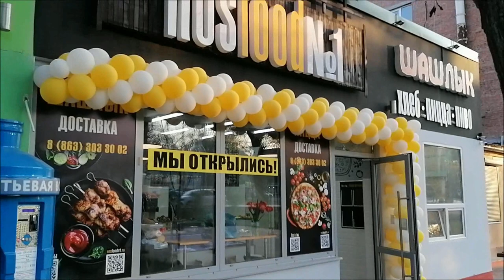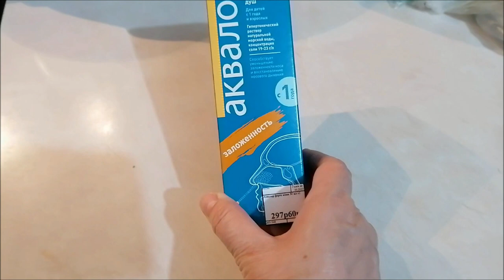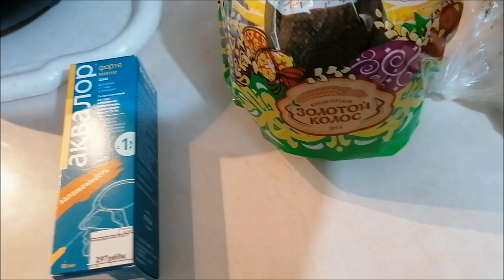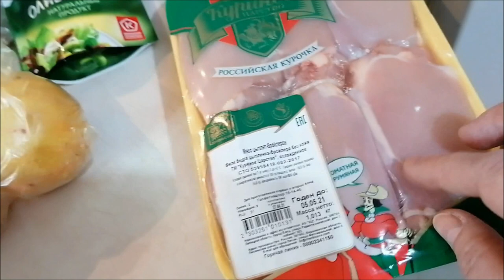Праздники начались, 1-2 мая/ Новое освещение, покупки/ Влог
Праздники начались, что делала 1-2 мая, новое освещение, покупки, болею, влог.